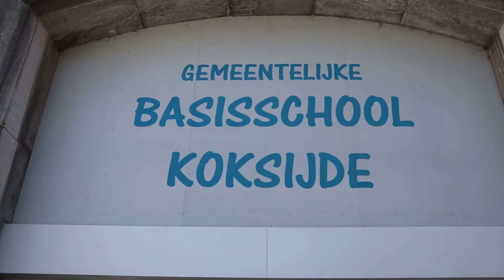Jong El Fuerte - Jumelage taptoe Koksijde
Optreden van Jong El Fuerte naar aanleiding van de Jumelage taptoe te Koksijde op zaterdag 7 mei 2022